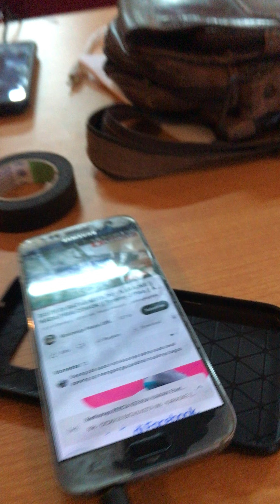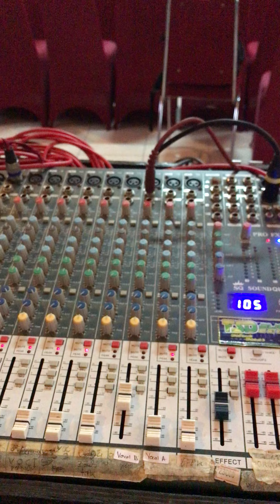Karaoke Sound System minimalis gedung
Monggo menawi minat saget wa nopo langsung ke LOKASI SEMBUNG TULUNGAGUNG
(Gor sembung ke barat gapuro LINGKUNGAN KALISONG ke selatan -+100m rumah barat jalan pintu warna biru)